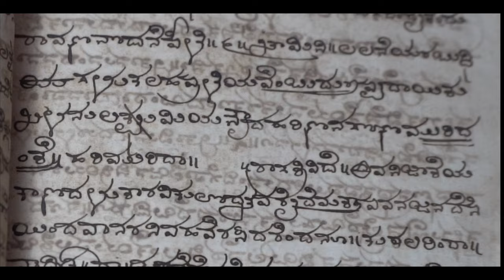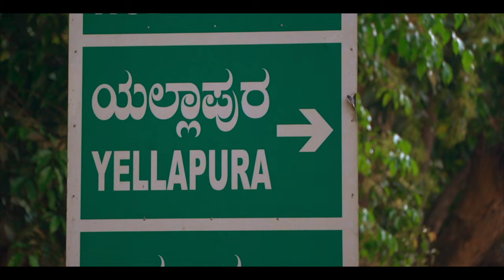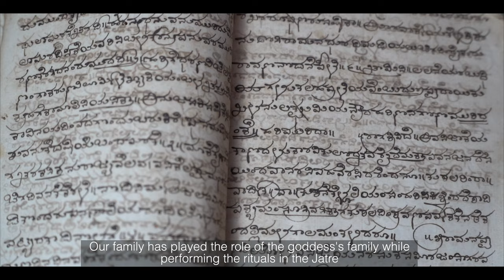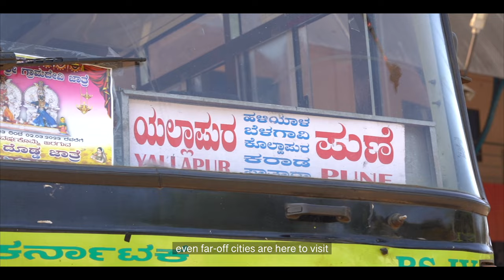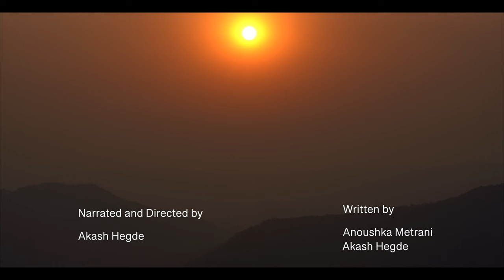Ancient Remnants: The Yellapur Jatre - DOCUMENTARY [English]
The documentary chronicles the recent edition of the "Yellapur Grama Devi Jatre" that took place in February 2023. It delves into the rich history and diverse narratives surrounding this 300-year-old fair in the quaint town of Yellapur, nestled in the southern state of Karnataka, India.

Through stunning visuals and heartfelt interviews with locals, historians, and participants, the documentary tells the many stories that the fair has to offer,  its origin, evolution and most importantly the people who continue this tradition and celebrate this spectacle.

A MOVING TRAIN CO. PICTURE